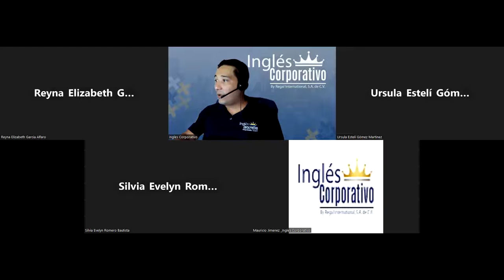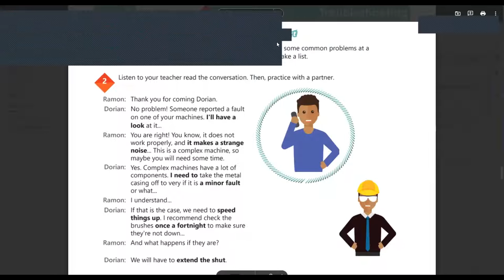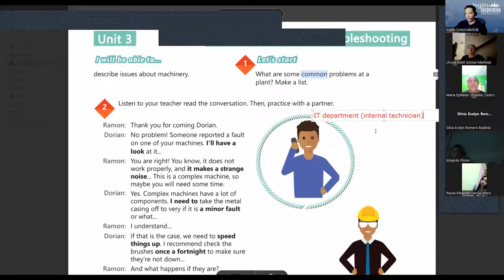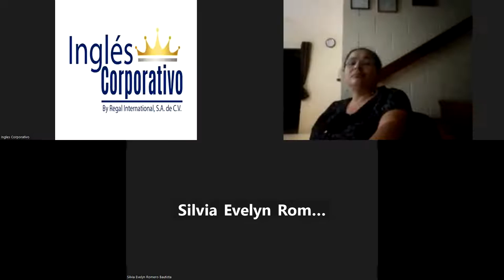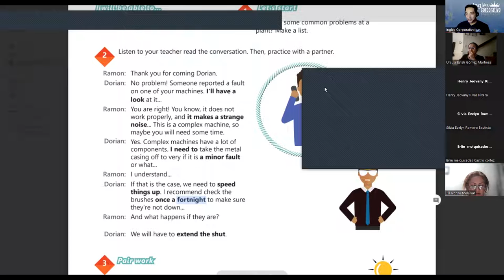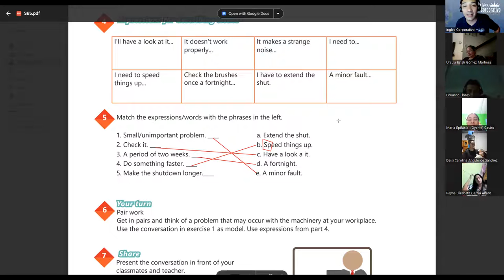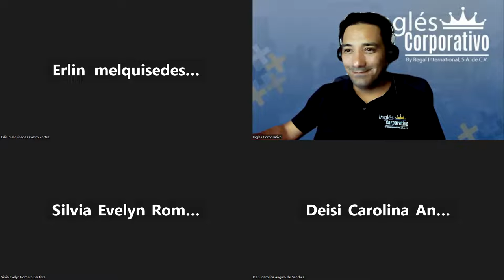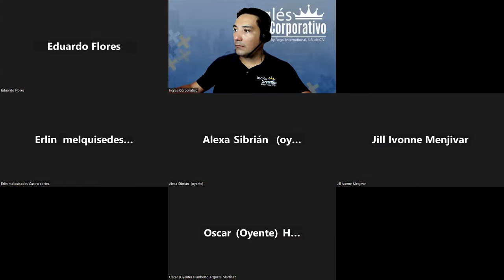SESION 11-7-8-2023-29750-8048-0125/2023-LINARES-Expressions for describing issues